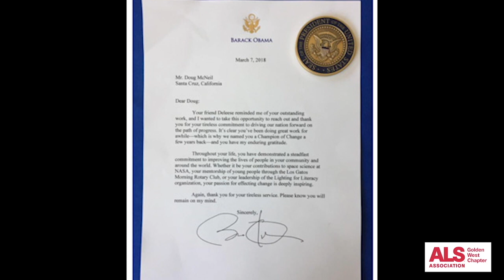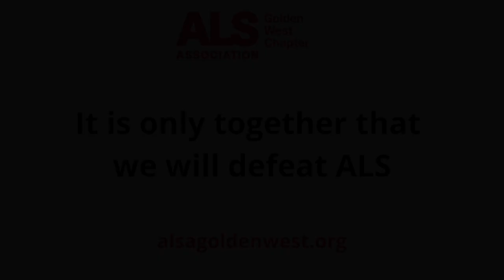The heart of our Mission and the Golden West Chapter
One of the pillars of the Golden West Chapter’s mission is to empower people affected by ALS to live their lives to the fullest. Doug McNeil, who has been living with ALS since 2017,  truly exemplifies this as he continues to support those in need and follows the mindset of “service above self”.

Doug McNeil continues to runs his non-profit called @Lighting for Literacy which teaches science, sustainability, and community service to local youth in Silicon Valley, while providing a much needed light resource to impoverished youth internationally. Doug and his daughter, Jessica Eastland have been participating in the Silicon Valley Walk to Defeat ALS since 2018 with their family and loved ones as Team Maverick. The McNeil family continues to work to help our ALS community, raise awareness, and and advance the search for effective treatments and cures.